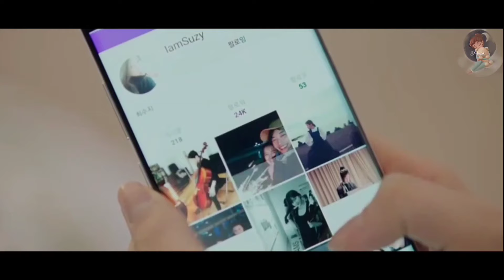Choi soo-ji taking revenge😱form Eun tae-hee & Park Hye-jung becus of her bf Lee Gi-young😮||part4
Choi soo-ji taking revenge 😱 form Eun tae-hee & Park Hye-jung  becus  of her bf Lee Gi-young 😮..

Tempted Hindi dubbed Korean drama 🍃|| melodrama

Tempted Hindi dubbed Korean drama 🎭